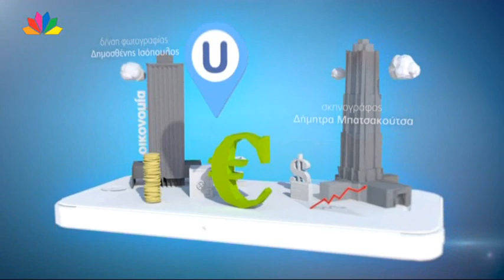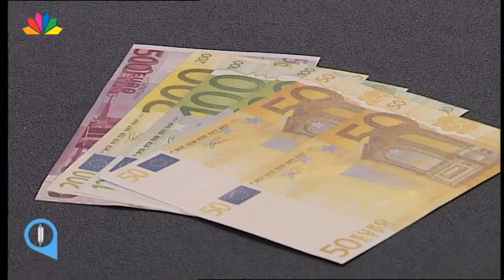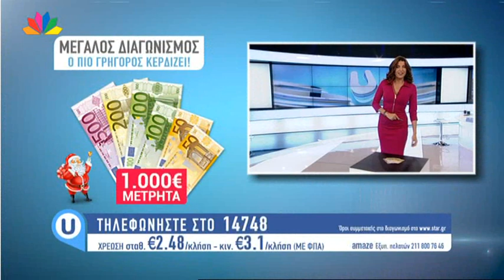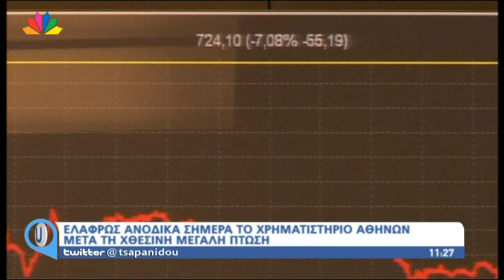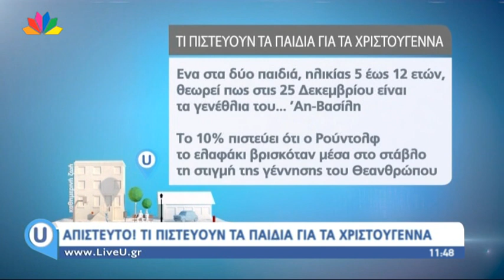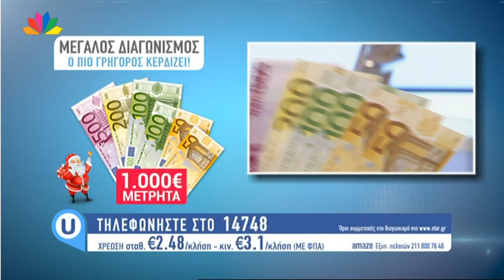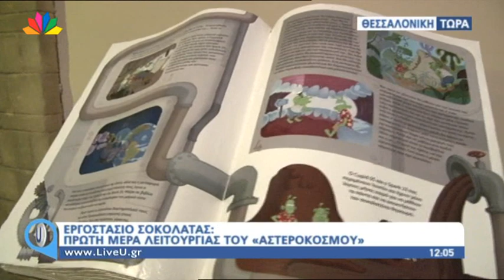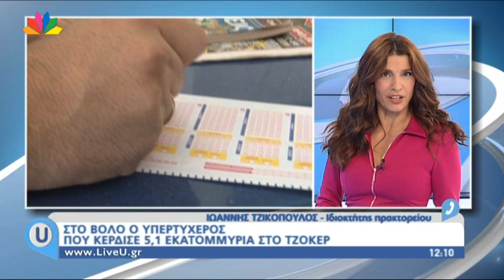Live U - 12.12.2014 - Πόπη Τσαπανίδου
1. Τρομοκρατική επίθεση τη νύχτα σε βάρος της Πρεσβείας του Ισραήλ στην Αθήνα. Άγνωστοι γάζωσαν με Καλάσνικοφ το κτίριο και εξαφανίστηκαν. Δηλώσεις του Υπουργού Προστασίας του Πολίτη, Βασίλη Κικίλια.

2. Ανεβαίνει το θερμόμετρο της πολιτικής αντιπαράθεσης. Σφοδρή επίθεση του Πρωθυπουργού στο ΣΥΡΙΖΑ, τον οποίο κατηγορεί ότι επαναφέρει στο προσκήνιο το Grexit. Επανέρχονται τα διλλήματα του 2012 για την εξασφάλιση των 180 βουλευτών που θα εκλέξουν Πρόεδρο της Δημοκρατίας.

3. Νέος σεισμός, 4,8 βαθμών της κλίμακας Ρίχτερ, αναστάτωσε λίγο μετά τα μεσάνυχτα την Κεφαλονιά, χωρίς θύματα ή ζημιές. Ζωντανά ο Σεισμολόγος-Ερευνητής Γεράσιμος Χουλιάρας .

4. Αρχηγική εμφάνιση του Γιώργου Παπανδρέου, ο οποίος αφήνει ανοιχτό το ενδεχόμενο ίδρυσης νέου κόμματος, αν δεν εκλεγεί Πρόεδρος της Δημοκρατίας. Απάντηση του ΠΑΣΟΚ με αιχμές.

5. Βροχές και καταιγίδες μέχρι το απόγευμα. Από το βράδυ υποχωρεί σταδιακά η κακοκαιρία. Προβλήματα σε πολλές περιοχές της Ελλάδος. Σε κατάσταση συναγερμού ο Έβρος. Καθίζηση στο οδόστρωμα στη λεωφόρο Θηβών. Κατέρρευσε ο δρόμος στο ρέμα της Εσχατιάς.

6. Ο Υπουργός Διοικητικής Μεταρρύθμισης και Ηλεκτρονικής Διακυβέρνησης, Κυριάκος Μητσοτάκης, μιλά ζωντανά για την Προεδρική Εκλογή και τα σενάρια πρόωρων εκλογών.

7. Βανδαλισμοί και καταστροφές στο κτίριο της ΓΣΕΕ - Οι καταληψίες επιχείρησαν να ανοίξουν το χρηματοκιβώτιο.

8. Μουσείο κέρινων ομοιωμάτων στην Καβάλα. Ζωντανά στην εκπομπή ο δημιουργός κέρινων ομοιωμάτων, Θεόδωρος Κοκκινίδης.

9. Στο Βόλο ο υπερτυχερός που κέρδισε 5,1 εκατομμύρια στο τζόκερ. Σε τηλεφωνική σύνδεση ο ιδιοκτήτης Πρακτορείου, Ιωάννης Τζικόπουλος

10. Ξεκινά αύριο το εορταστικό ωράριο των καταστημάτων.

11. Europa League: Ισοπαλίες για Αστέρα Τρίπολης και Παναθηναϊκό - ήττα για τον ΠΑΟΚ στην Τούμπα. Καμία από τις τρεις ομάδες δεν προκρίθηκε στην επόμενη φάση.